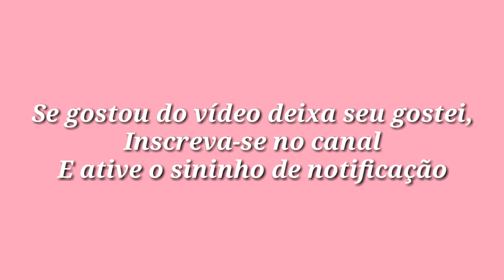IDEIAS COM TAMPAS DE GARRAFA PET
Olá pessoal, tudo bem com vocês? No vídeo de hoje trago três ideias com tampas de garrafa pet.